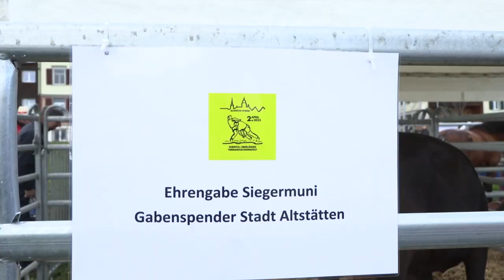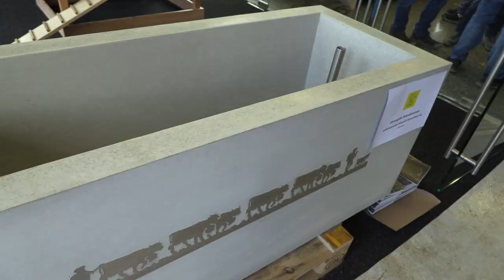Rheintal Oberländer Verbandsschwingfest